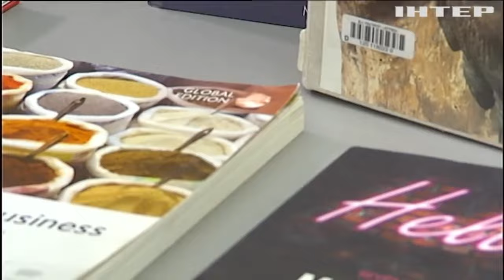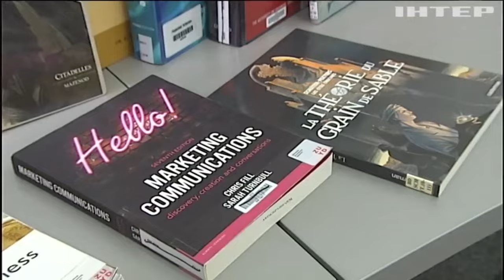В Україні відбулась масштабна акція "Українським дітям - українську книгу"